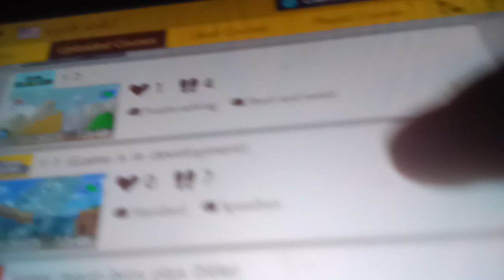Super Mario plus (Early Access)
The game is currently being an easy thing to do but you would be wrong W2 is currently the next World in Production W3 will be the last world the date of the full games release is unknown currently enjoy playing early Access :) Edit: The demo has launched W2 is complete W3 is almost done so the release is maybe July 23rd I don't own mario